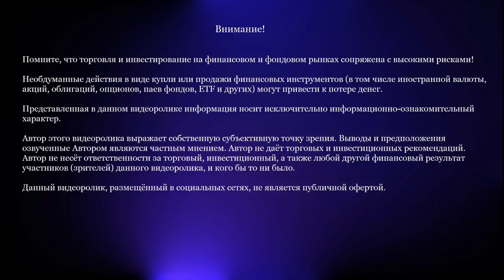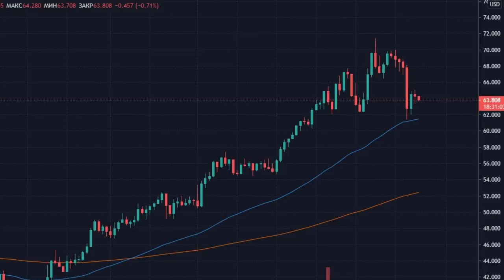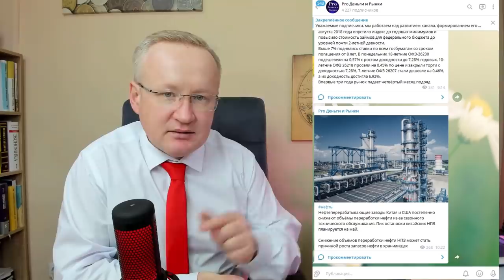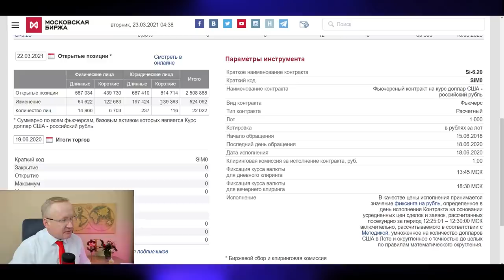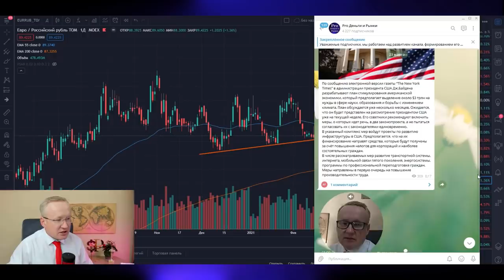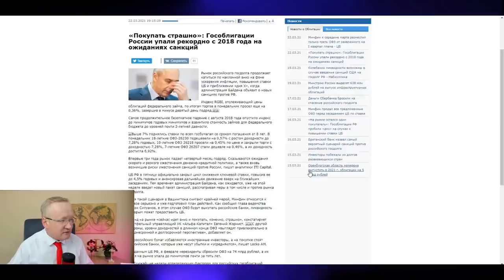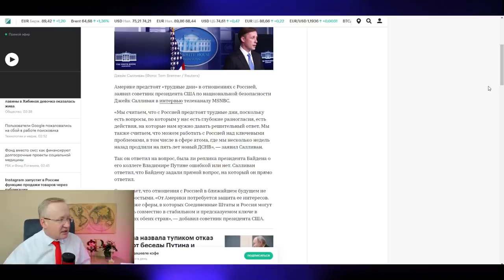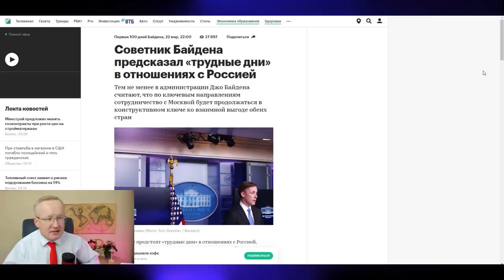Грядут плохие перспективы для рубля. Рекордный обвал гособлигаций РФ. Курс доллара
Курс доллара на сегодня, 23 марта. Прогноз курса доллара. Курс доллара находится в диапазоне 74,30 – 75,00 рублей за американский доллар. Курс рубля на Московской бирже 74,94 рубля за доллар США, Курс Евро - 89,42 рублей. Прогноз курса доллара на канале “Про деньги и рынки” основан на фундаментальных, экономических и политических факторах, которые, в свою очередь, влияют на валютный рынок и фондовый рынок в том числе. Любые прогнозы валют такие как, прогноз курса доллара, прогноз курса рубля, прогноз курса Евро и прочих, являются частным мнением автора канала “Про деньги и рынки".
Основными факторами влияющие на курс доллара investfuture и курс рубля являются цены на нефть, геополитическая обстановка, санкции США против России, ситуация в области здравоохранения. investfuture Цены на нефть, в свою очередь реагируют на внешние факторы. Но главным из них является баланс спроса и предложения на сырую нефть. В последние месяцы в мире наблюдается постепенное восстановление спроса на сырую нефть, что приводит к росту цен на нефть. В этом смысле, прогноз цены на нефть строится на показателях спроса и предложения нефти. Для нормализации ситуации на рынке нефти и в целях формирования равновесной цены на нефть, крупнейшие производители нефти в мире объединились и создали объединение ОПЕК+ (ОПЕК плюс). investfuture Россия, Саудовская Аравия, Кувейт, Объединенные Арабские Эмираты и другие страны-нефтедобытчики подписали соглашение, в рамках которого страны обязуются сокращать добычу нефти в целях снижения уровня запасов нефти. На канале Про деньги и рынки - Курс доллара 2021 регулярно обсуждаем новости ОПЕК+, экономические новости, новости рынка нефти.
С приходом в Белый дом нового Президента США - Джо Байдена, риски введения санкций простив России существенно выросли. Под постоянным "прицелом" конгрессменов США является проект Газпрома - Северный поток - 2 (Газпром Северный поток-2). На канале Про деньги и Рынки - курс доллара 2021 регулярно выходят обзоры новостей по Северному потоку - 2. Новости Северный поток-2 находятся в центре внимание у инвесторов компании Газпром. Акции Газпрома по традиции имеют огромный интерес среди частных инвесторов investfuture.
Однако, санкции США против России связаны не только с Северным потоком-2. Риски санкций возникают на геополитической арене. Последние события связанные с оппозиционным политиком, блогером Алексеем Навальным повысили санкционные риски (санкции США). На канале Про деньги и рынки - курс доллара 2021 регулярно обсуждаются новости вокруг санкций, новости по санкциям США, новости Алексей Навальный, новости США и новости России.